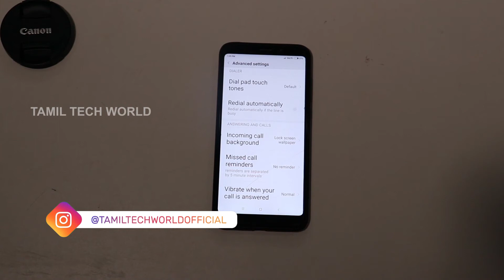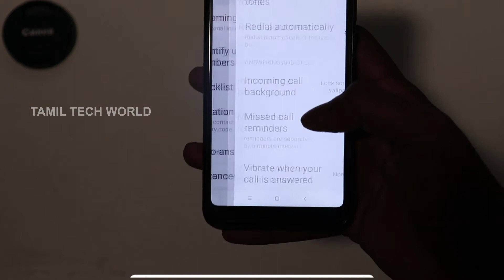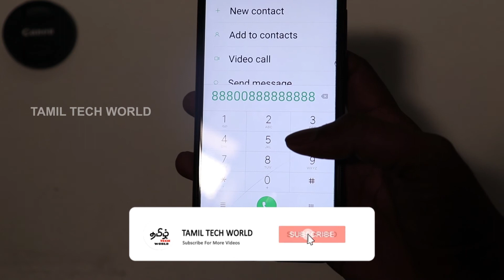Caller Screen Background மாற்றுவது எப்படி ? | Hidden Tricks On Redmi Mobiles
Redmi Mobile Hidden Feature Change Calling Background Image Easily and Change Dial Tone To Piano Sound... Hidden Features In Redmi Mobile ( Tips And Tricks )